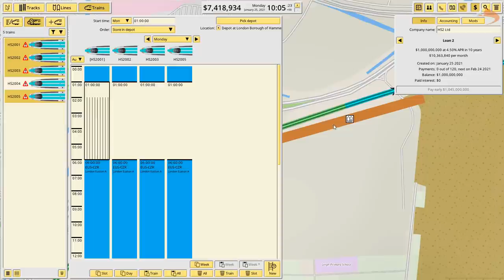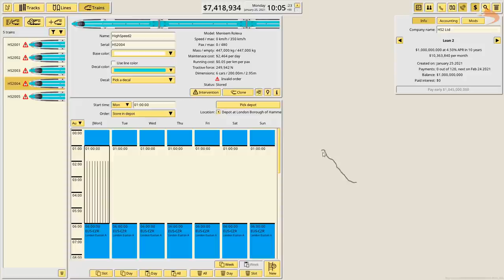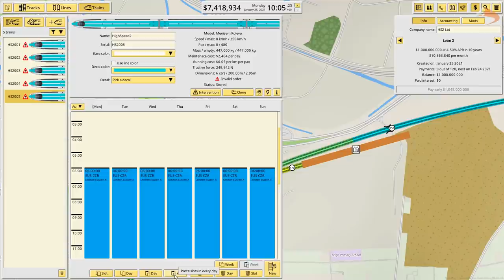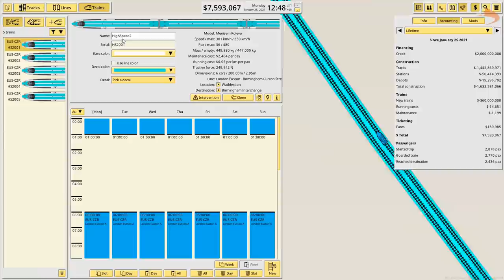[NIMBY Rails] Building HS2 in Real Life!｜Drawyah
NIMBY Rails is an all-new tycoon/simulator that lets you build railways in the real world! Following real-world routes and rules, you can construct a railway anywhere in the world, with the theme of nimbyism, I thought of which real-world projects I could put together with it, the UK HS2 being top spot!

For the latest news in flight simulation, check out today! Also why not join their for the latest news and updates.

The Hardware:
- Windows 10 Professional
- 6th Generation Intel® Core™ i7 6700 Processor
- 32GB RAM

NIMBY Rails is a management sandbox for railways you build in the real world. Design train tracks, set up lines, and get that stock rolling to make money and serve the needs of the population. Do you have strong opinions on rail projects and want to test your own ideas? This game was made for you.